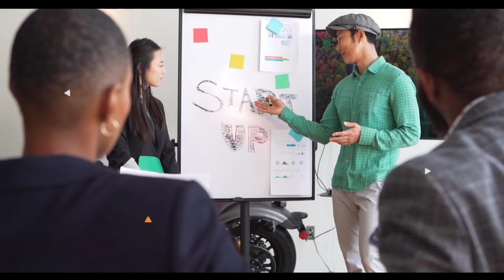Top 5 cities in Karnataka | कर्नाटक राज्य के 5 सबसे बड़े शहर 🌱🇮🇳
In this video we will know about some of the biggest cities in the Indian state of Karnataka

for example

Top 5 cities in Karnataka

(1) Bengaluru city ( Banglore )

(2) Mysuru city ( Mysore )

(3) Hubli–Dharwad

(4) Mangaluru city ( Mangalore city )

(5) Belagavi city ( Belgaun city )